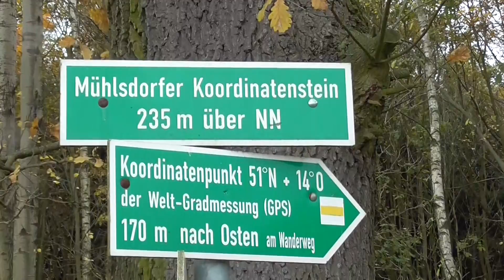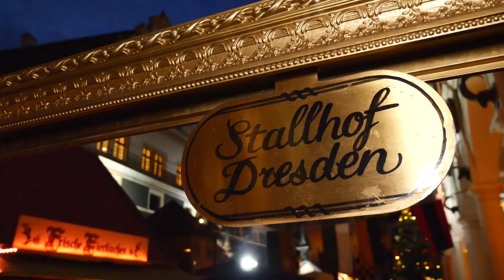Zwiegespräche | November 2017